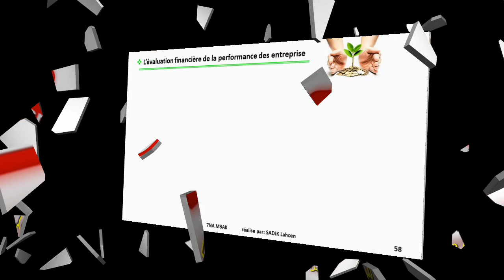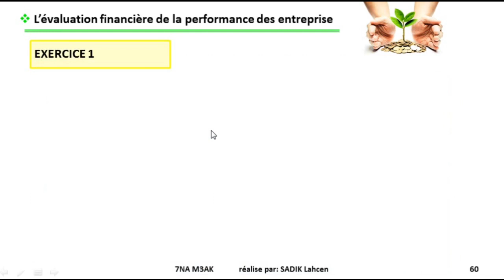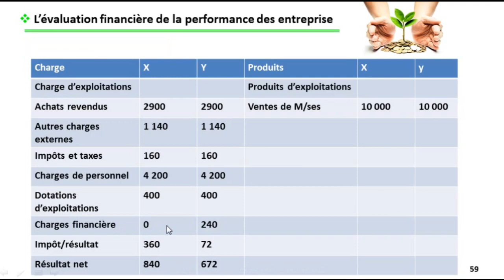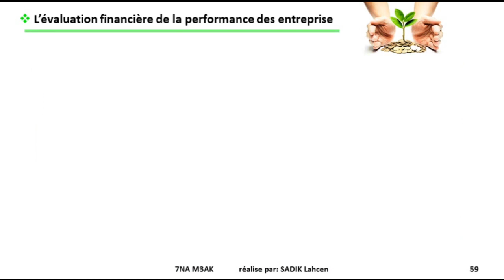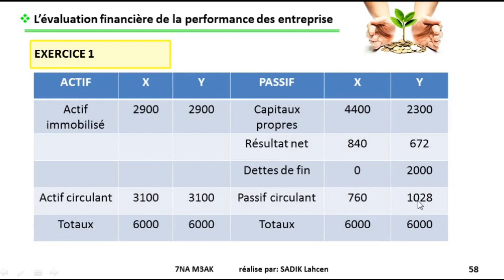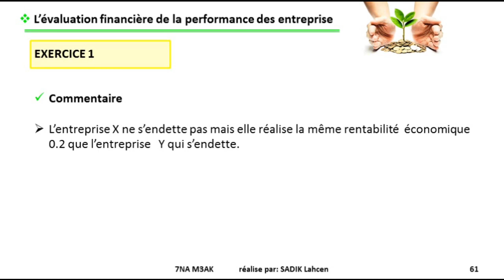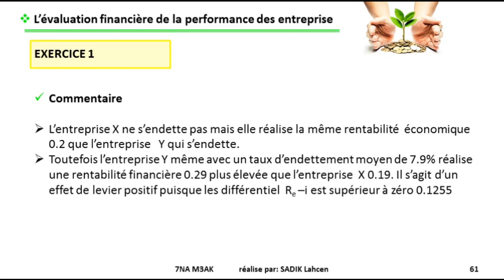EP 10 gestion financière: l'évolution financière de la performance des entreprises EXERCICE 1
EP 10 gestion financière: l'évolution financière de la performance des entreprises (EXERCICE 1) | 3/3

gestion financière des pme théories et pratiques 2e édition,